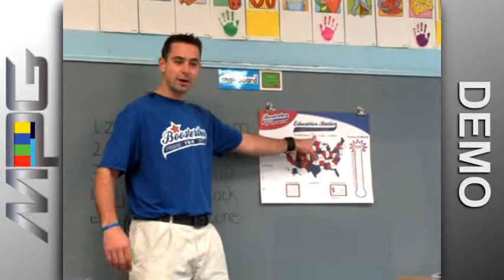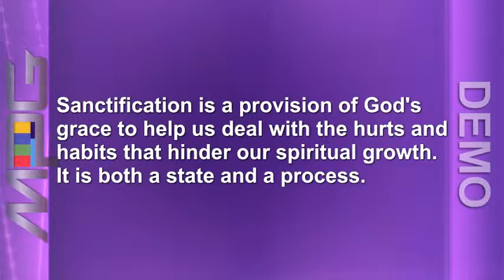MPG Demo Reel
This demo reel show a wide variety of the work we do at Media Production Group.